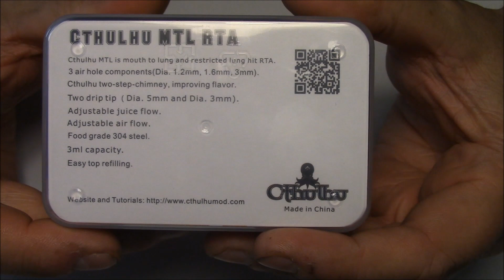Täyttä Hoyryä Päälle: Osio 2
Asiaa höyryttelystä ja höyryttelyn vierestä.
Parempi katsoa kun katua;)